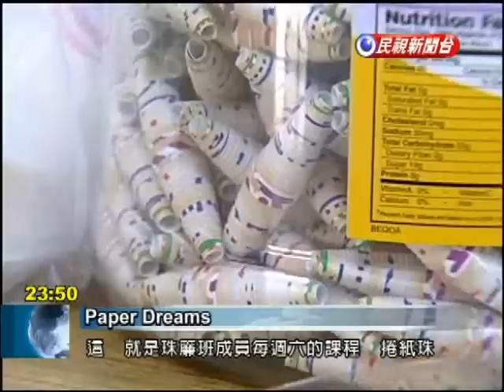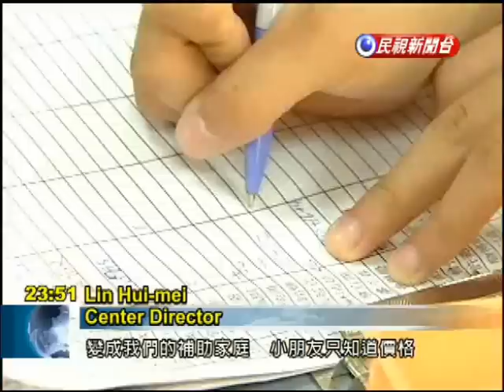Children craft coasters and curtains to pay for aquarium trip Part One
A charity in Changhua posed a challenge to 40 children it holds classes for -- earn enough travel funds and we'll take you to a Pingtung aquarium. The children responded by wholeheartedly devoting themselves to crafting handmade coasters and beaded curtains. They achieved their goal of visiting the aquarium and in the process learned an important life lesson. Changhua's Erlin 二林 Taiwan Fund for Children and Families hosts a very special class of students.Huang Chiung-chuanTeacherYou can see us put these bamboo sticks on the bottom and the paper on top. Then the first step is to roll it firmly and tightly.The right hand holds a bamboo stick with the left hand controlling the direction of the paper. It is slowly rolled and a paper bead is made. This class is held every Saturday.  After each b